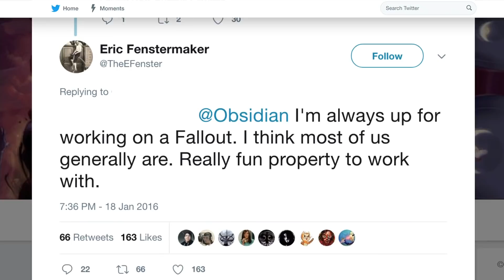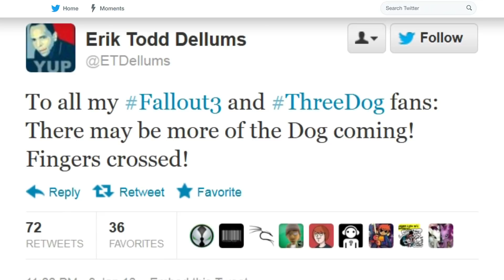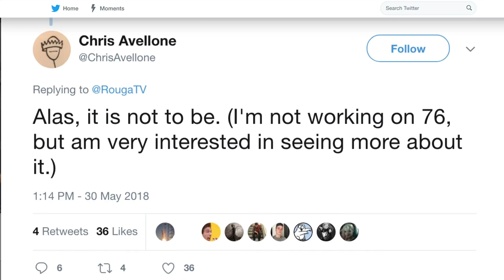8 Fallout 5 Rumors Explained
The action role-playing game Fallout 4 was released in 2015 to favorable reviews and rabid fanfare. The fourth installment in the Fallout franchise boasts over 50 game of the year awards and produced $750 million dollars in sales in the first 24 hours of release. Obviously, a game this successful immediately begins generating buzz and desire for the next sequel. As often is the case with an anticipated sequel, the rumors have been fast and furious. It can be difficult to separate fact from fiction, so we are here to help. In this video, we will help explain the Fallout 5 rumors.

True: A Creation Club comeback | 0:00
False: Fallout: New Vegas 2 | 1:35
True: Something to talk about | 2:35
False: Sayonara, Uncle Sam | 3:31
True: VR revolution | 4:38
False: An inhuman hero | 5:35
True: A Fallout MMO | 6:23
False: The return of Chris Avellone | 7:51